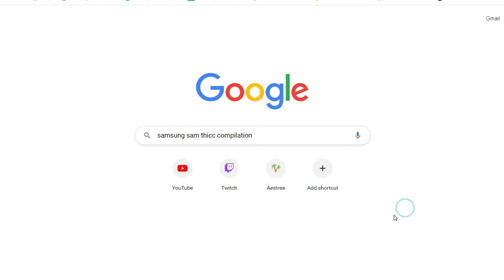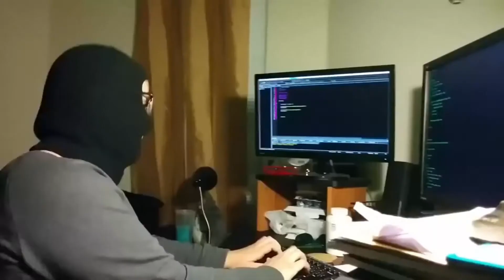How I Accidentally Broke My D*ck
this is truly a nuts story.